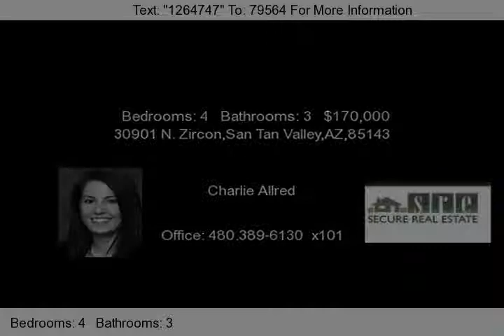30901 N Zircon Drive San Tan Valley AZ 85143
Great San Tan Valley home in Arizona for sale!  This 4 bedroom 3 bath San Tan Valley house for sale won't last long!  Great floorplan with 3 bedrooms upstairs, and one downstairs with 3 full baths (one full bath downstairs).  This house for sale in the San Tan valley is remodeled with new tile, new carpet, brand new paint & a huge lot that would fit an RV gate.